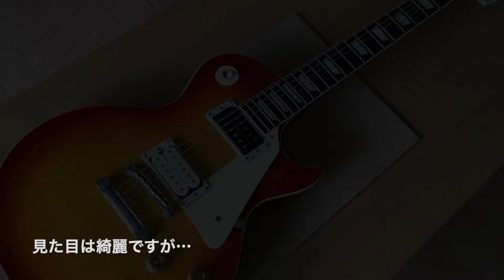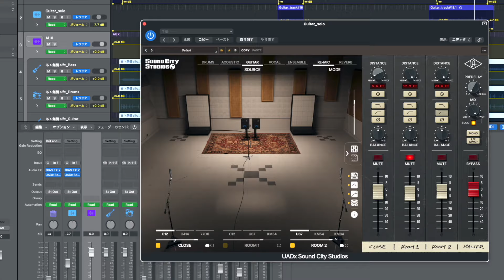GRECO EG-500（レスポール） '82 レストア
高校時代に初めて買ったあの頃のギターのレストア記録です。

・ Greco EG 500 '82 / DiMarzio Super Distortion